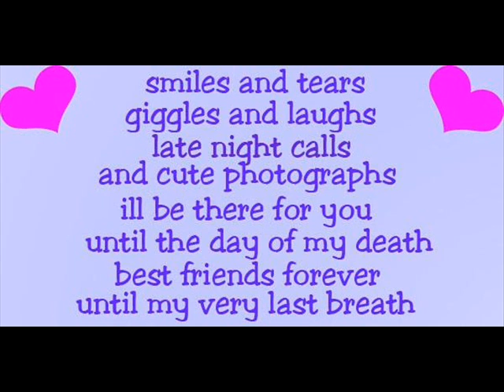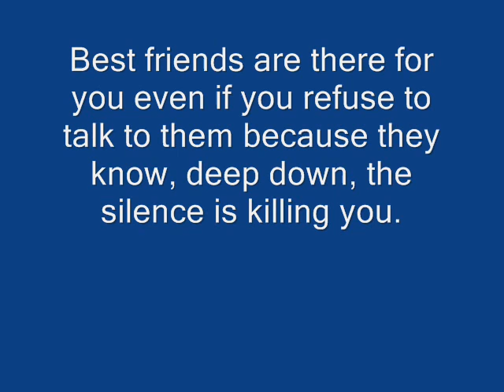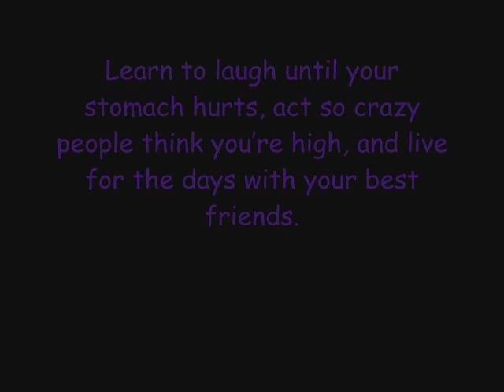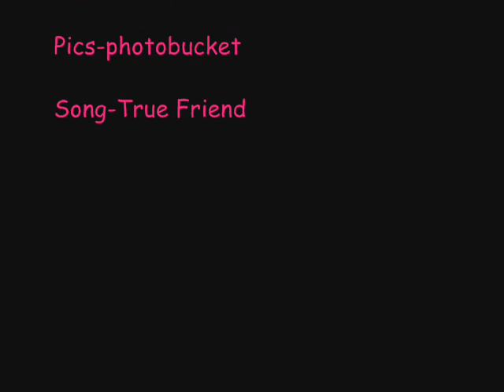my bestest friends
some people dont deserve to be on here, but those who do should know who you are and i love youu